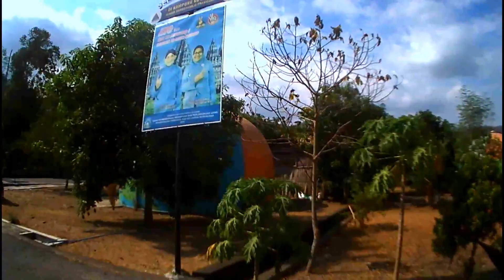RUMAH DOMES/ RUMAH TELETUBBIES JOGJAKARTA